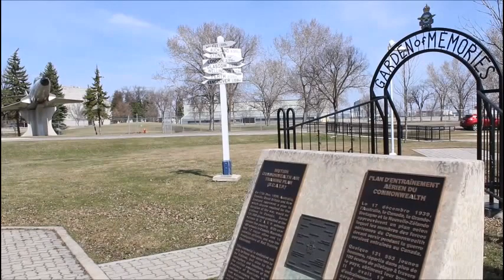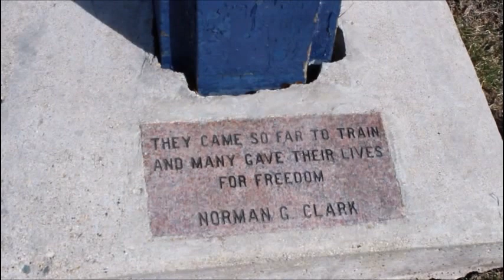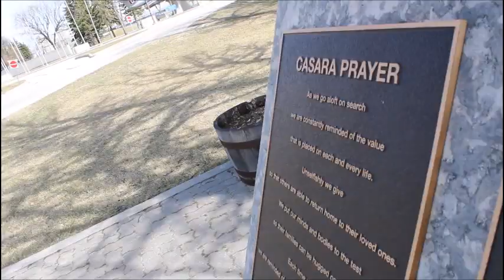Walking Around Air Force Heritage Park In Winnipeg April 26 2015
Taking a walk in the St James area by the Winnipeg Airport to Air Force Heritage Park. Views of Assiniboine Golf Course, the walking path and several planes taking off.